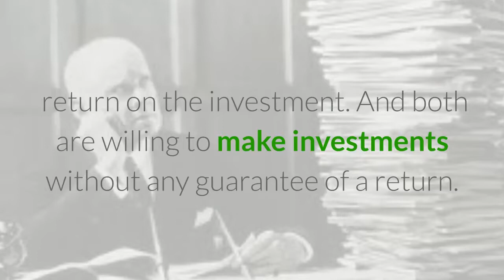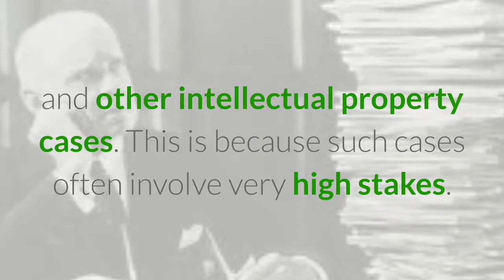Litigation Finance in Patent Litigation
Third-party litigation funding is, above all else, a form of investment in an economic interest. Funders need and want the best possible ratio between risk and potential reward. Patent cases are increasingly attractive to funders because they often promise a very favorable ratio.